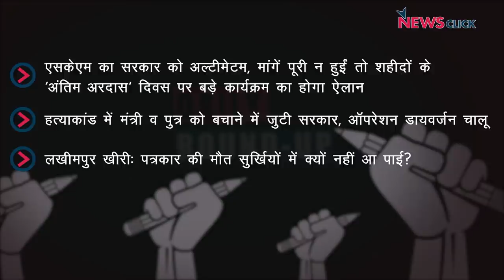एसकेएम का सरकार को अल्टीमेटम, कोरोना अपडेट और अन्य ख़बरें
न्यूज़क्लिक के डेली राउंडअप में आज हमारी नज़र संयुक्त किसान मोर्चा ने सरकार को दिया अल्टीमेटम और अन्य ख़बरों पर।